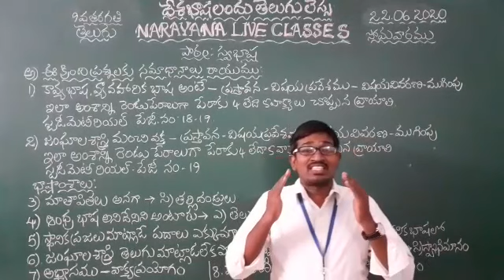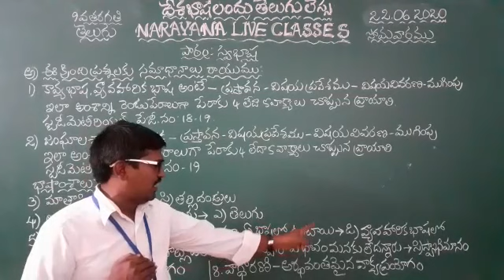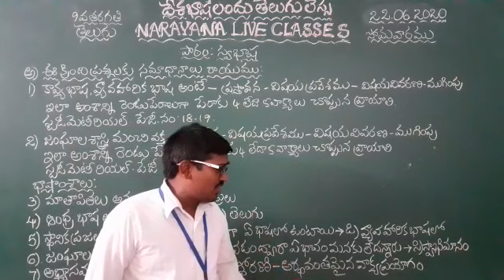AP CLASS 9 TELUGU 7 SWABHASHA 22 06 20